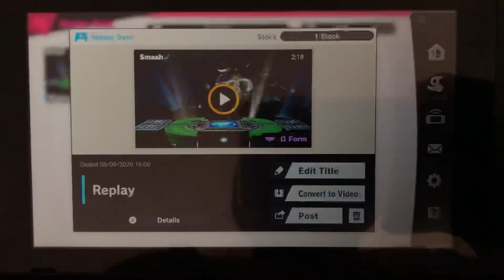SSBU - Wolf (me) vs Fake Joker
A 1 on 1 battle on Wily Castle (Ω Form) Stage from Super Smash Bros. Ultimate.